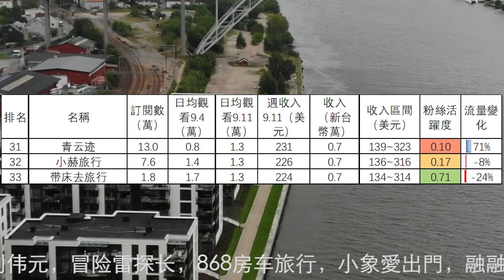旅行頻道2023.9.11-17收入排行25到36名，焕赢旅行记，卓越穷游记，爱旅行巧克力，Hunting Archer，菜苔苔菜生生，行走北京老刘，青云迹，小赫旅行，带床去旅行，邓小微，华夏漫游记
旅行頻道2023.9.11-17收入排行25到36名，焕赢旅行记，卓越穷游记，爱旅行巧克力，Hunting Archer，菜苔苔菜生生，行走北京老刘，青云迹，小赫旅行，带床去旅行，邓小微，华夏漫游记，张猫猫
第1名到第12名分別是：巡游轨迹，嘟嘟人，刘伟元，冒险雷探长，868房车旅行，小象愛出門，融融歷險記，小白旅行，穷游的年华，中国街景，海哥量地球，耀阳环游记
36個旅行頻道9月11日-9月17日總流量比上週下降10.4%。